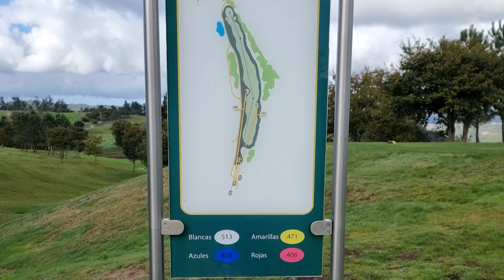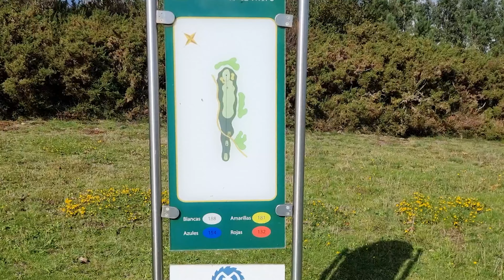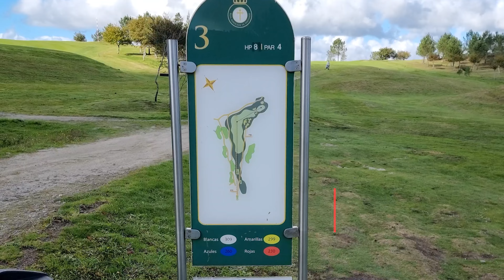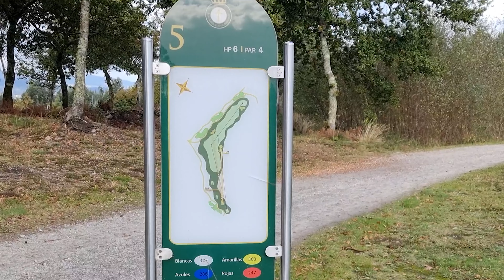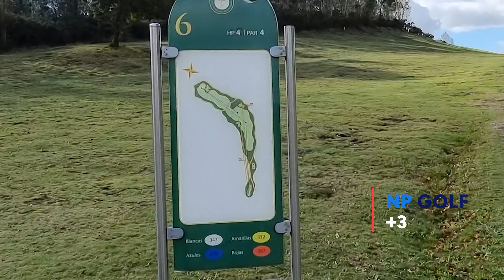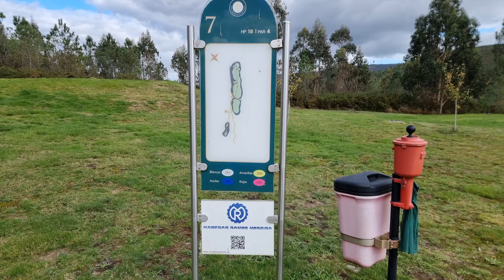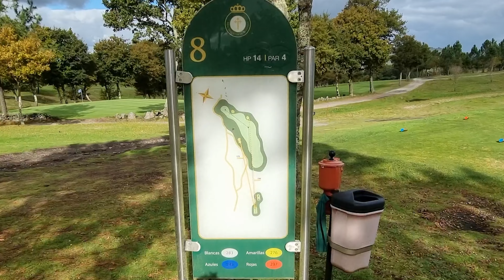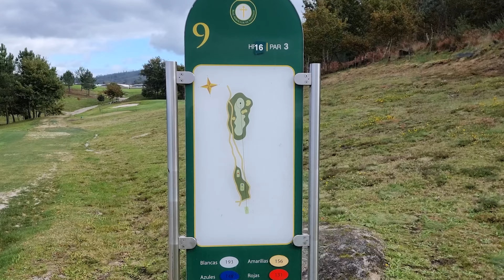9 HOLE GOLF VLOG. Real Aeroclub De Santiago. Galicia. SPAIN.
Welcome to NP Golf!

I am a handicap golfer having fun. Today I play the beautiful golf course at Real Aeroclub de Santiago, Galicia, Spain. It's a tough course (golfing-wise and physically), beautiful greens and lots of blind tee shots...

I live and play golf in Galica, Spain and Portugal.

If you like golf, come and join the club! ㋡